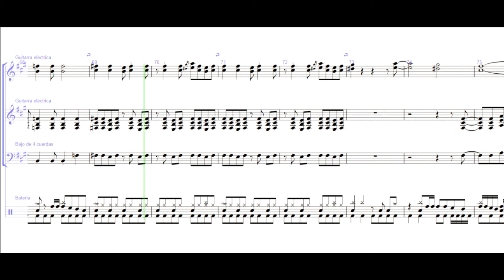Mega Man 4 - Dive Man's Stage Theme